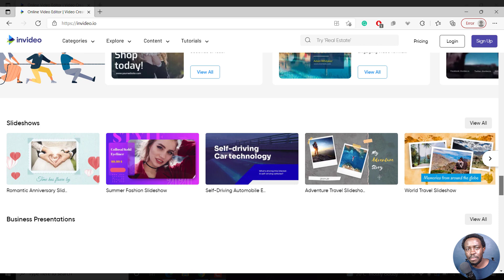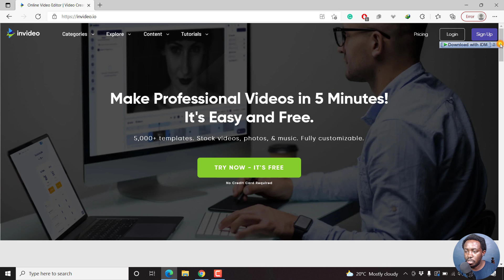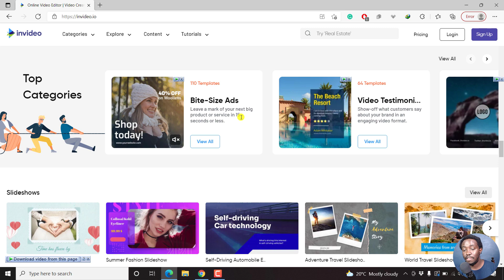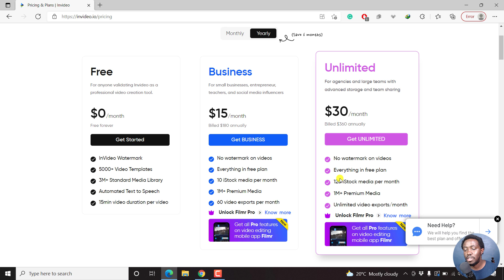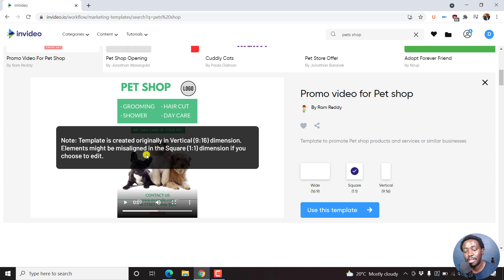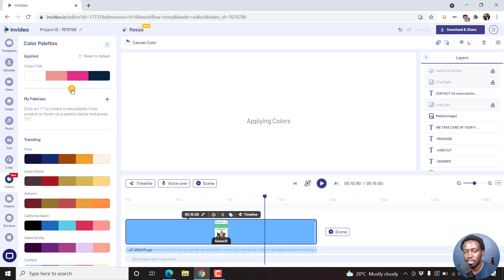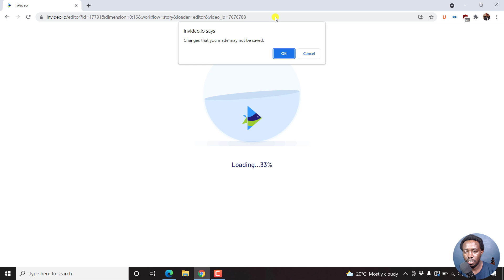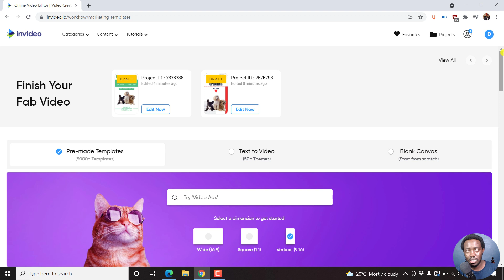How to Edit or Make Videos for Beginners in InVideo.io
Today, I'll show you How To Edit or Make Videos for Beginners using InVideo.io 🔴 Join InVideo Today

Join the InVideo Community on Facebook to get feedback and connect with over 25K creators and marketers around the world.